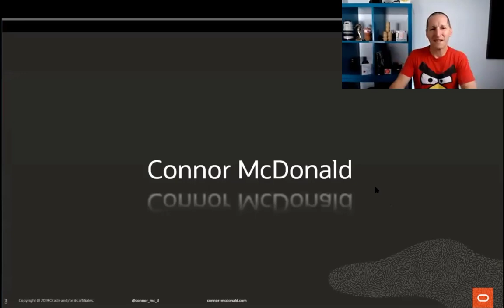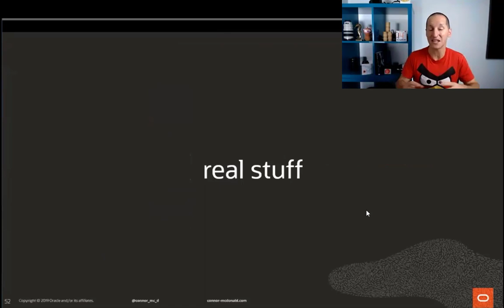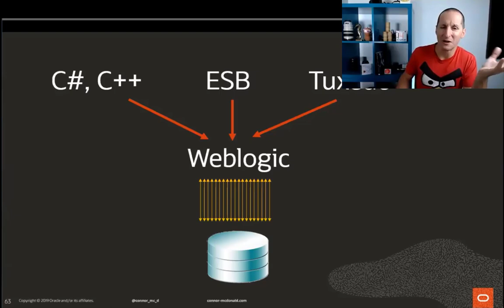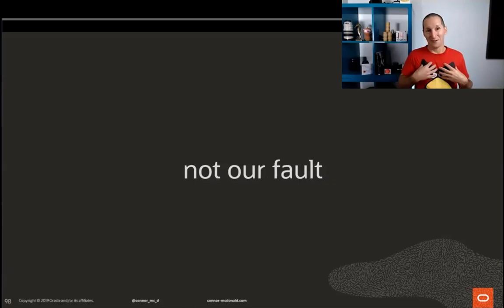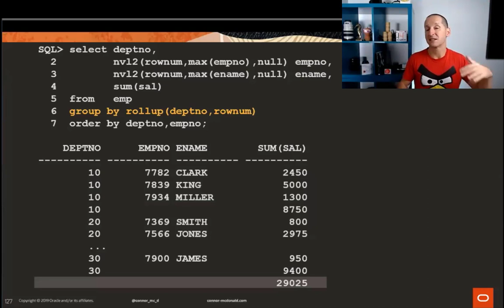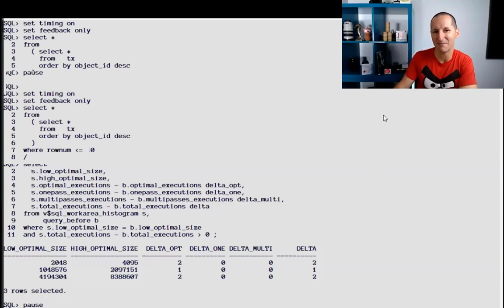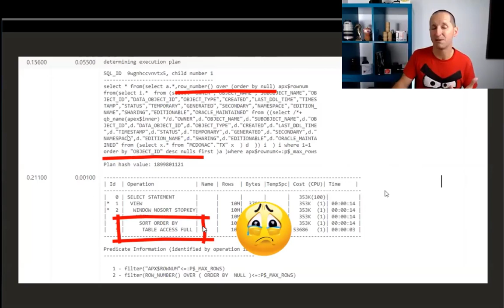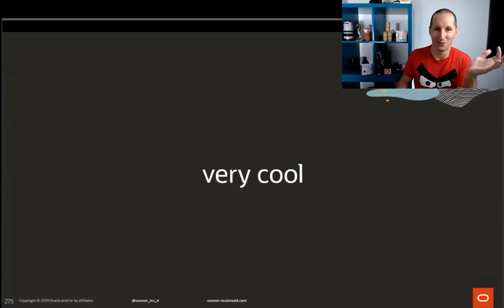Great features of SQL - Connor McDonald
In a sense, Application Express is almost "too good" a platform, because it can handle so many of the database interaction tasks for developers. As a consequence, developers often avoid exploting the more advanced SQL features, because Application Express can handle that task for them. But SQL has grown enormously from its origins of just simple data access. By delving deeper into these modern SQL facilities, developers can get performance benefits and write a lot less code. This session highlights some SQL techniques to solve problems that would otherwise require a lot of complex coding. Learn how to become a more productive developer by modernizing your knowledge of the SQL language.

A recording provided by the awesome APEX community, that built a virtual 24 hour conference called APEX@Home held on April 16th 2019.

With 24 world renowned speakers and nearly 5000 virtual attendees, this event was a huge success.

Oracle APEX - Build enterprise apps 20x faster with 100x less code